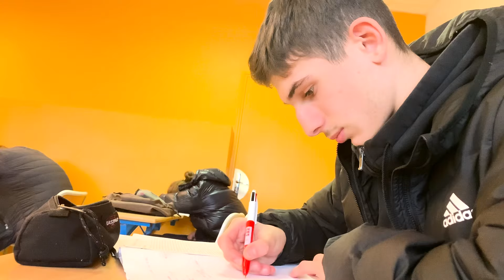Le portrait d’un compétiteur ado | NRLifestyle 01 | Tiago Figuereido